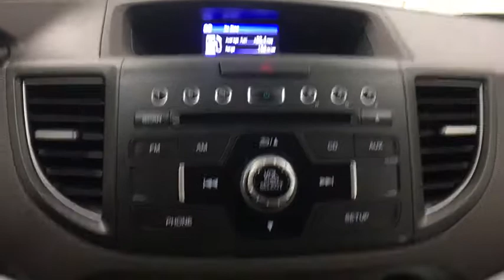2014 Honda CR-V Yorkville, Utica, Syracuse, Rome, Herkimer, NY 098179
2014 Honda CR-V EX - Stock#: 098179 - VIN#: 5J6RM4H5XEL098179

5009 Commercial Dr.

Please contact: Jason Jackson at or stop down to Carbone Honda located at 5009 Commercial Drive Yorkville, N.Y. 13495.BACK-UP CAMERA, ALL WHEEL DRIVE, BLUETOOTH, MOONROOF, MP3 Player, KEYLESS ENTRY, 30 MPG Highway, ALLOY WHEELS!.Drivers wanted for this dominant and dynamic 2014 Honda CR-V EX. Enjoy quick shifting from the Automatic transmission paired with this high output Regular Unleaded I-4 2.4 L/144 engine. Boasting a mind-blowing amount of torque, this vehicle is waiting for a commanding driver! It's outfitted with the following options: Wheels: 17 10-Spoke Alloy, Valet Function, Urethane Gear Shift Knob, Trip Computer, Transmission: 5-Speed Automatic -inc: grade logic control, Transmission w/Driver Selectable Mode, Tires: P225/65R17 102T All-Season, Tailgate/Rear Door Lock Included w/Power Door Locks, Strut Front Suspension w/Coil Springs, and Steel Spare Wheel. Pick up your friends and hit the road in this peppy and whimsical Honda CR-V.